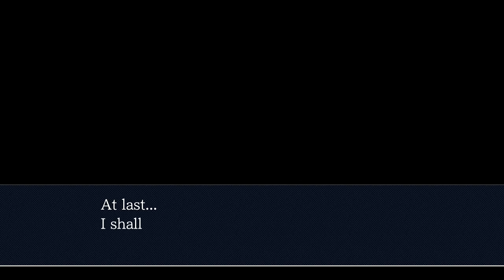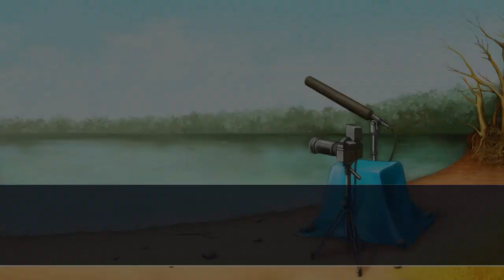Phoenix Wright: Ace Attorney HD #12 - Turnabout Goodbyes ~ Day 1 - Investigation (1/2)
Time to play through the trilogy again. This time, we're playing the HD collection released in April 2019 (I'm playing the Steam version).

Case #4
Turnabout Goodbyes

Special thanks to WolfL1nk for creating the thumbnails!

Phoenix Wright: Ace Attorney Trilogy HD